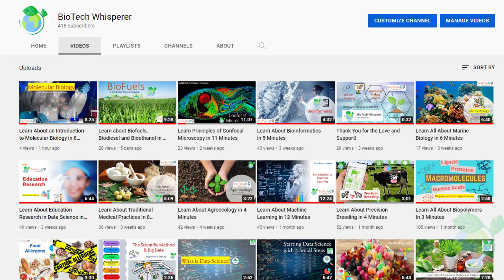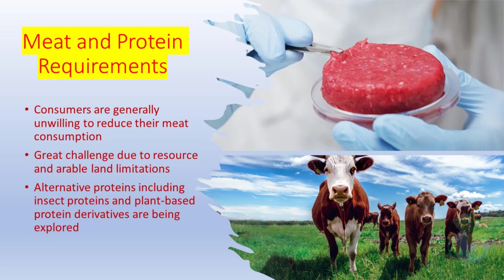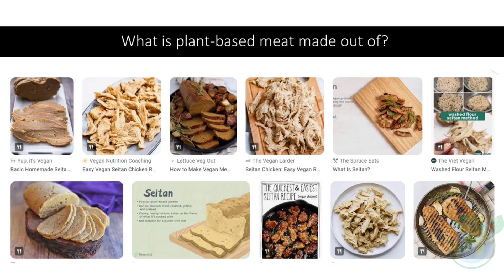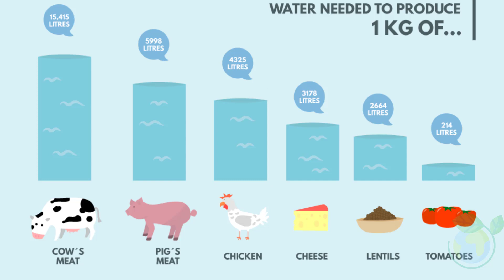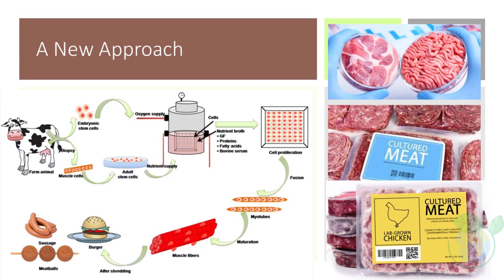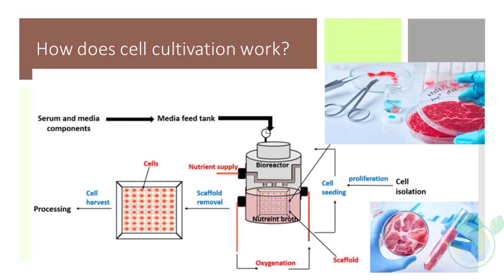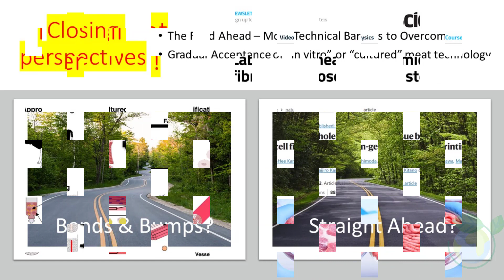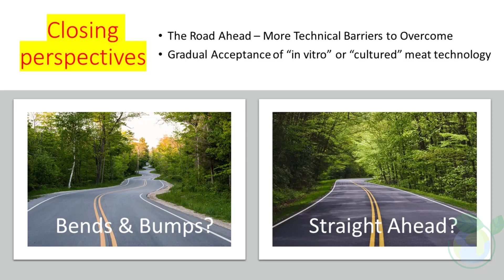Cultured Meat Explained in 10 Minutes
Dr BioTech Whisperer shares an introduction of Cultured Meat or In-vitro Meat in 10 Minutes within this video. Thank you for your support.